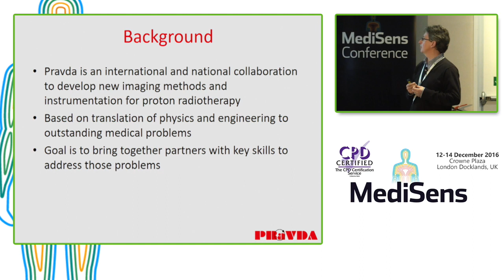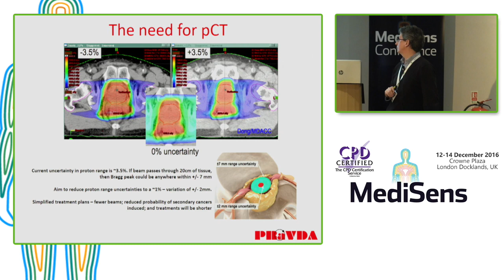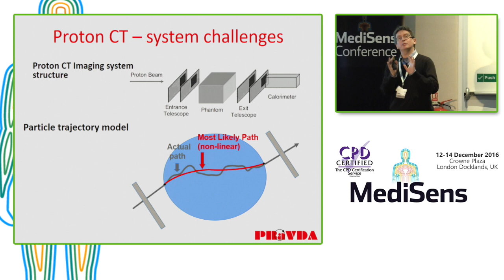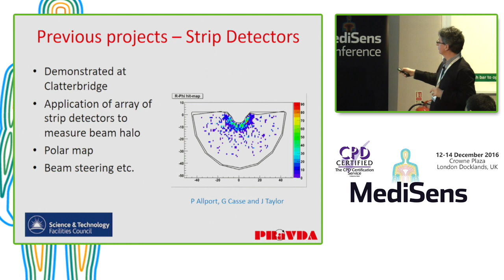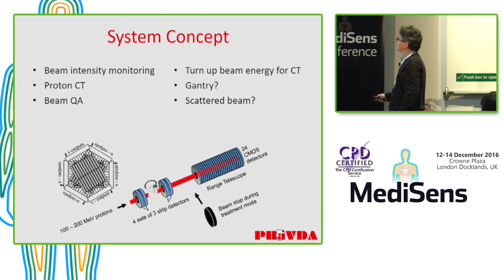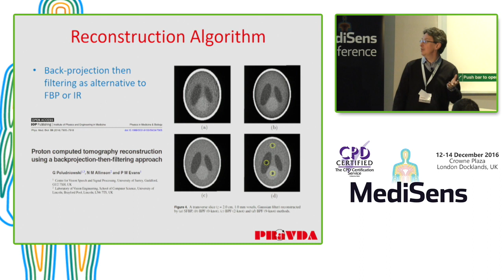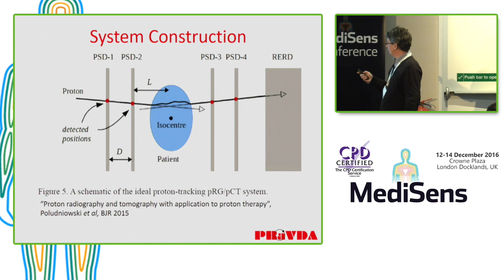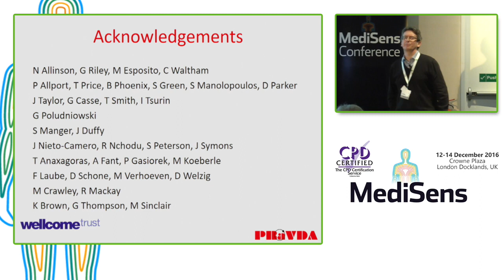Computing Tomography using a proton therapy beam: The Pravda collaboration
Speaker: Dr Phil Evans – Professor of Medical Radiation Imaging, Centre of Vision Speech and Signal Processing
- The translation of technology from basic science to medical imaging
- Discussing the challenges of imaging proton beams
- Introducing the Pravda integrated imaging system for proton beam computed tomography